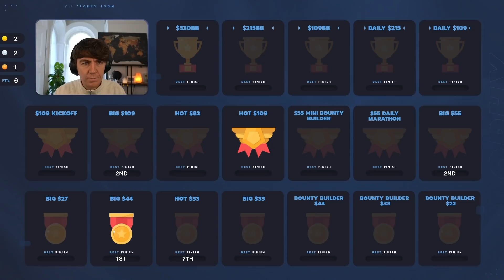PLAYING THE FASTEST TOURNEMENT ♠️ $109 6-Max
In this video "PLAYING THE FASTEST TOURNEMENT ♠️ $109 6-Max" I tried playing the $109 6-max, which is a very fast format. Watch the video and find out how it went.